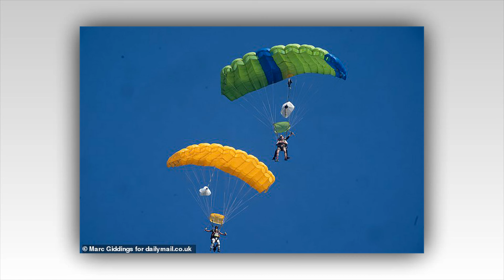Tulisa makes a dramatic I'm A Celeb entrance as she parachutes from a helicopter onto Byron Bay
Tulisa makes a dramatic I'm A Celeb entrance as she parachutes from a helicopter onto Byron Bay beach to meet a beaming Coleen Rooney and their fellow campmates

This year's I'm A Celebrity... Get Me Out Of Here campmates have been thrown in at the deep end as new photos show the dramatic opening scenes for the show, which will air on Sunday.

Tulisa was among the celebs parachuting from a helicopter on Thursday before landing at the world famous Byron Bay where she greeted waiting campmates, including a beaming Coleen Rooney, with warm hugs.

The day started in the million dollar Queensland mansion, Diamond Head, when Tulisa Contostavlos, McFly’s Danny Jones, Radio 1 DJ Dean McCullough, Loose Women star Jane Moore and Strictly dancer Oti Mabuse were spotted running from the house across the grounds to awaiting helicopters.
Longtime hosts of the ITV flagship show, Ant and Dec, watched on, having just delivered them instructions of the task ahead.

The five celebrities were whisked away 700km North of the mansion to Byron Bay where they completed a parachute jump down to the beach where the remaining contestants were waiting.
Coleen headed up the group waiting on the beach and was joined by Melvin Odoom, Barry McGuigan, GK Barry and Coronation Street’s Alan Halsall.
Weather conditions proved to be a problem for the stars waiting as production staff sheltered them from the blazing Australian sun with umbrellas.

But the wind on the beach was so rough that the umbrellas were blown the wrong way which reportedly amused Coleen Rooney who was seen by an onlooker to be laughing about it with her campmates.

The parachutees ran to greet their campmates on the beach, with Tulisa seen beaming and looking gorgeous in a white cropped t-shirt.

Coleen meanwhile was ready for jungle life, casually dressed in a green combat trousers and a tight white vest.

There was some drama though amid the friendly scenes as Loose Women star Jane Moore's jump went drastically wrong.